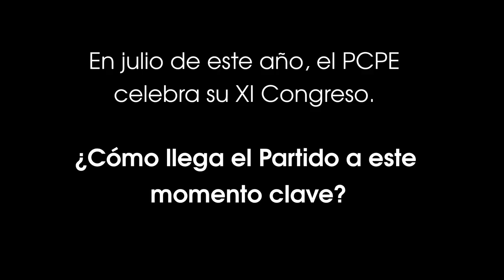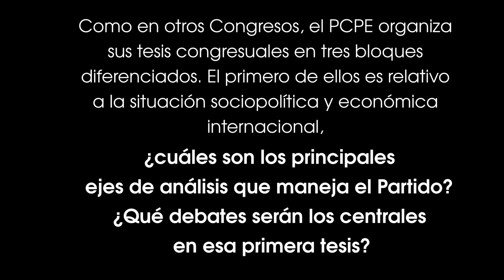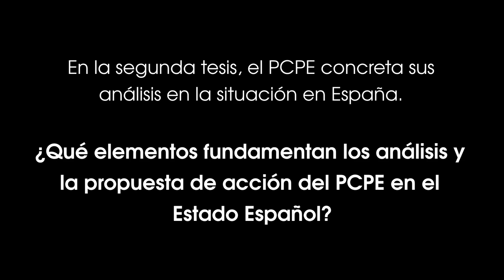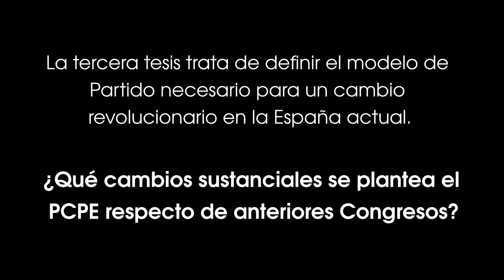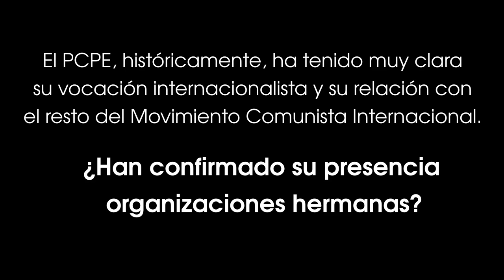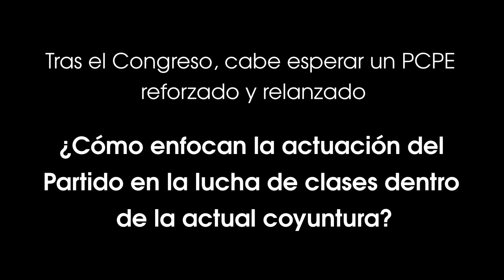Entrevista a Carmelo Suárez sobre el proceso precongresual del XI Congreso del PCPE. Marzo 2020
Continua el proceso precongresual  con la aprobación  de las Tesis del XI Congreso del PCPE. Entrevistamos a Carmelo Suarez, su Secretario General, sobre las claves de este congreso y la nueva etapa del debate en las células del Partido y la Juventud (JCPE).

(Música de Óscar G. Villegas)